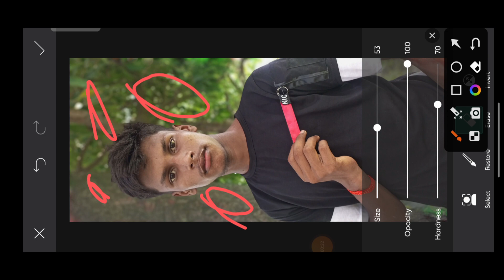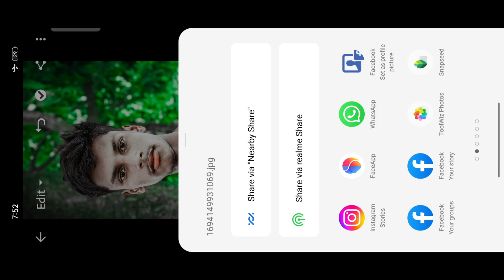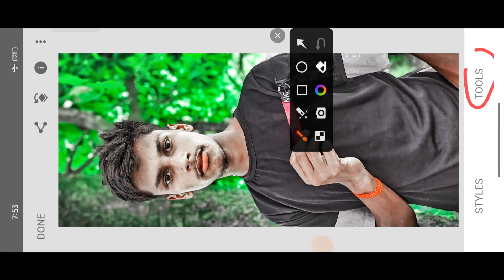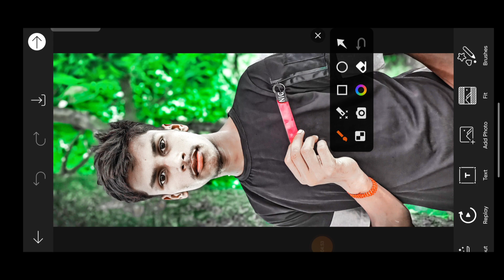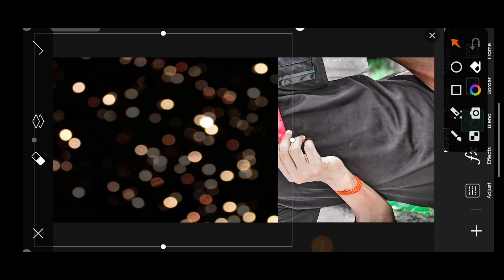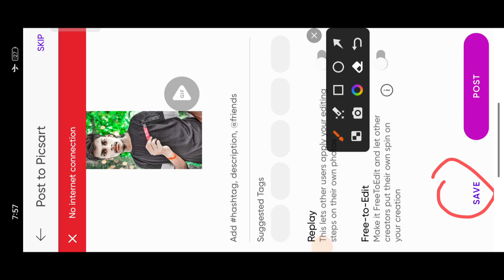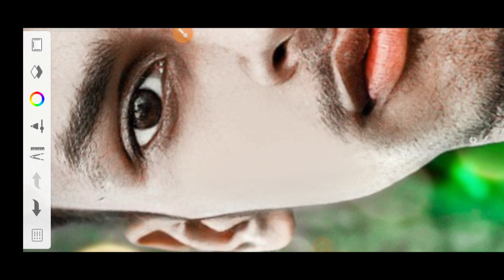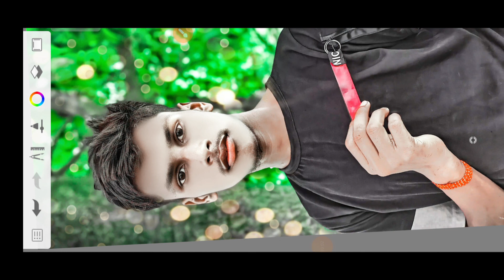PicsArt se background bulr kaise kare|| snepseed से फोटो गोरा कैसे करें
your Query

PicsArt se background bulr kaise kare snepseed se photo gora kaise kare
PicsArt se background colour kaise kare
snepseed se photo edit karna sikho

Fech smooth photo editing
HDR fech smooth photo editing
Fech ko gora kaise kare
fech ko with kaise kare
fech with photo editing
fech me light kaise laine